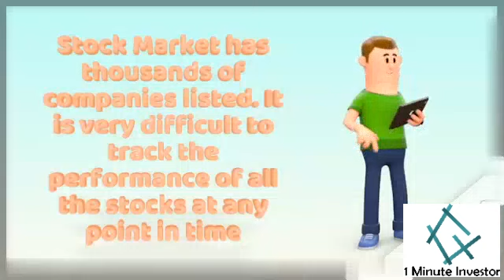What is a Stock Index?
Every Investor must understand and analyze the performance of the stock market. The returns that any investor gets is based on how well the companies perform. How can we track the performance of the thousands of companies listed on the market?

Let us first understand what a stock index is? Lets also look at the popular stock indices in India